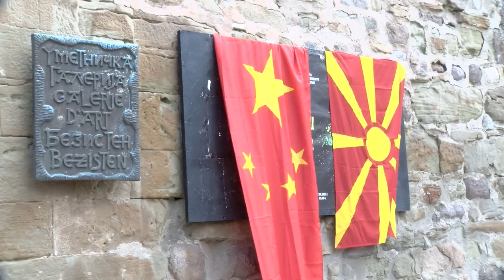Во Штип се одбележа Националниот ден на НР Кина